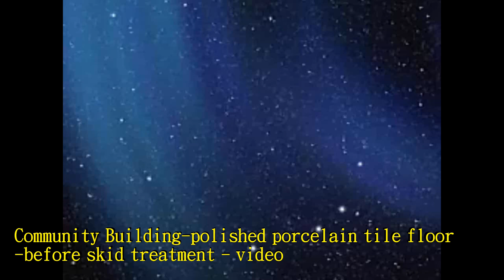P.A.S.T 645 Community Building polished porcelain tile floor before skid treatment video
大理石防滑劑止滑劑防滑液止滑液, Stone Flooring Anti-Slip Solution,岩石止滑防滑,佶川科技,PAST,Pro Anti-slip Treatment,anti-slip,non-slip,non slip,anti slip,止滑防滑专业施工,防滑止滑,各种地面止滑防滑施工,PAST Pro Anti-Slip Treatment,走道防滑,走道止滑,去污除垢施工,磁砖地坪,餐厅防滑,餐厅止滑,厨房防滑剂,厨房止滑剂,仿古磁砖防滑,板岩防滑,板岩止滑,板岩砖防滑,防滑磁砖仿古磁砖止滑,玻璃,玻璃止滑,玻璃防滑,水泥,水泥地面止滑,水泥地面防滑,天然石头防滑,浴室磁砖地面专用防滑剂,浴室大理石地面专用防滑剂,户外磁砖地面专用防滑剂,游泳池池畔走道磁砖地面专用防滑剂,Granite Flooring Anti-Slip Solution ,岩石防滑液止滑液防滑劑止滑劑, Granite Mosaic Flooring Anti-Slip Solution,Rough Granite Flooring Anti-Slip Solution,P.A.S.T, Antique style tile Anti-Slip Solution, Mosaic Ceramic Tile Flooring Anti-Slip Solution, 居家安全, Glass Mosaic Tile Flooring Anti-Slip Solution,隱形止滑,Polished Homogenous Tile Flooring Anti-Slip Solution ,Terrazzo Flooring Anti-Slip Solution,Cement Flooring Anti-Slip Solution